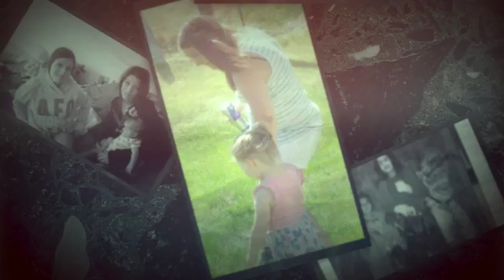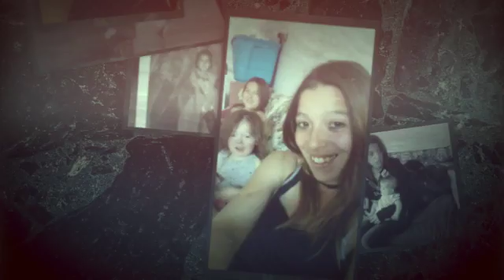Sisterly Love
Happy International sisters to my sisters Selina & Tiffany who are amazing supportive and I'm so lucky to sisters like you!!